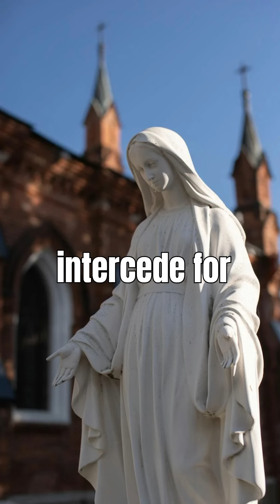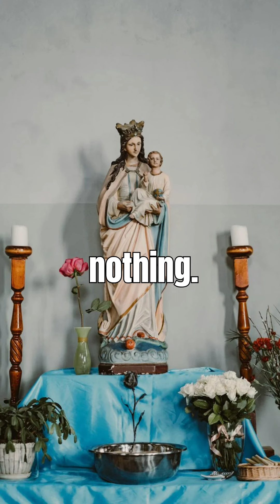How Social Media Influencers Are DESTROYING Your Faith (2024)